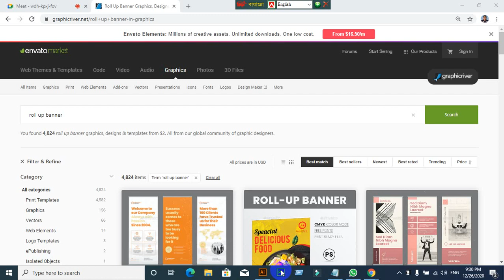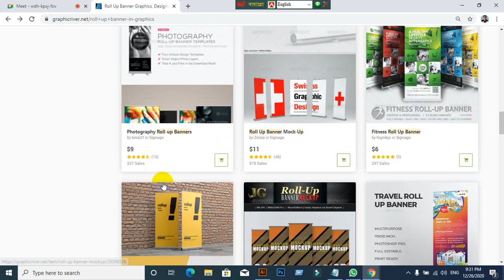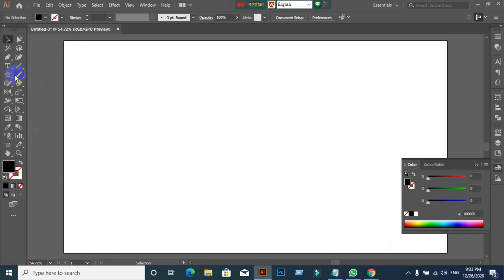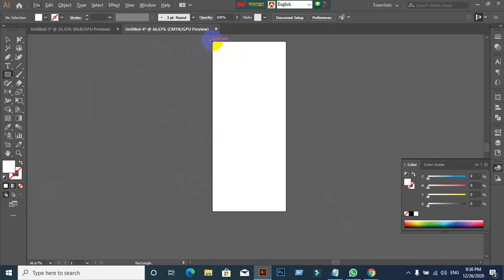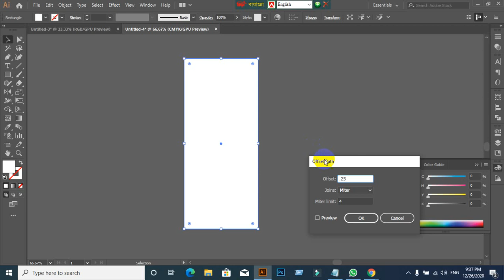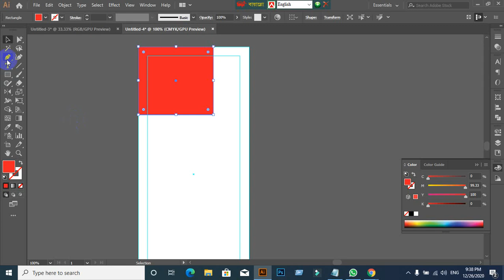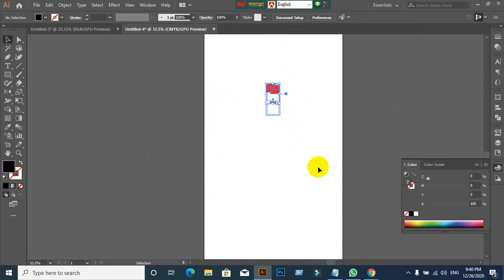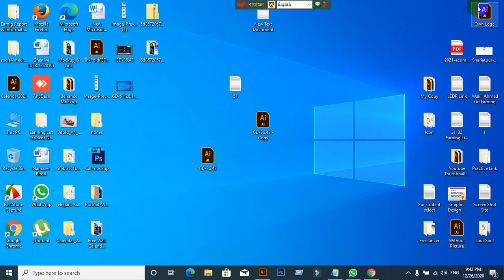Gopalganj Graphic Design-730 | Class-47